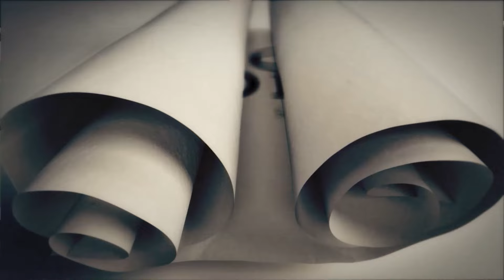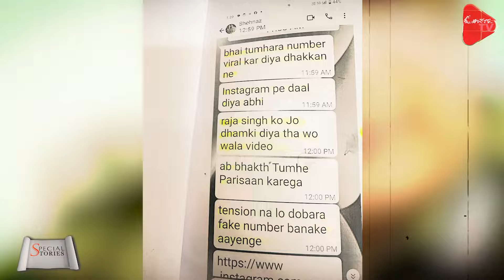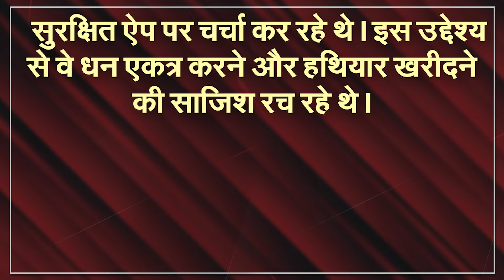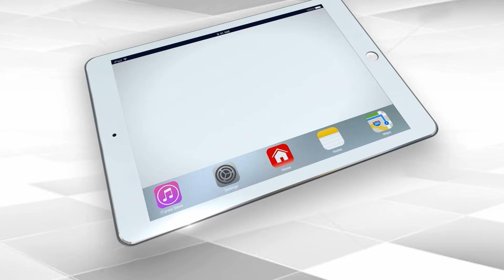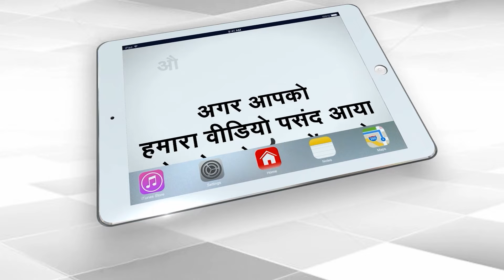मौलाना ने नूपुर शर्मा के साथ हिंदू नेताओं की हत्या की रची साजिश, पाकिस्तान से कनेक्शन|Capital TV UP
Surat Crime Branch police has arrested a Maulana for conspiring to murder prominent Hindu leaders of the country. Surat Police Commissioner Anupam Singh Gehlot said that the police got many important information from Maulana's mobile phone. Investigation revealed that the accused Maulana was planning to attack top Hindu leaders of the country.